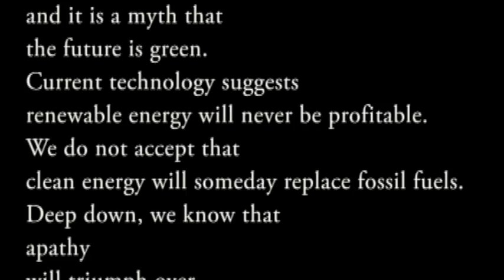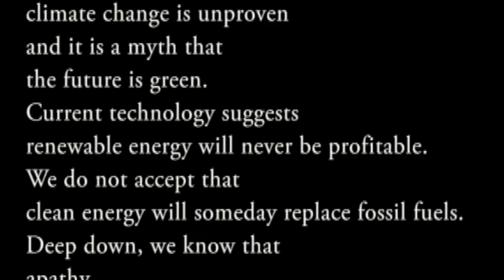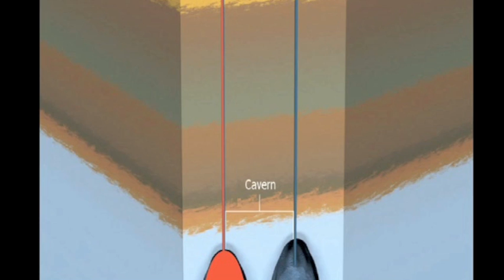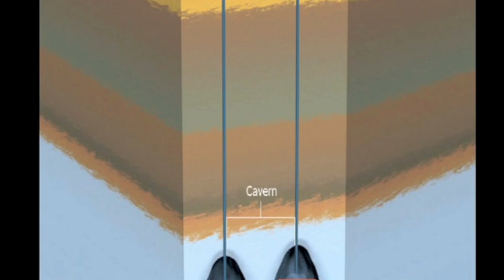Switch - Compressed Air Energy Storage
A brand new 100% green technology developed by engineers at the University of Queensland. Engg4101